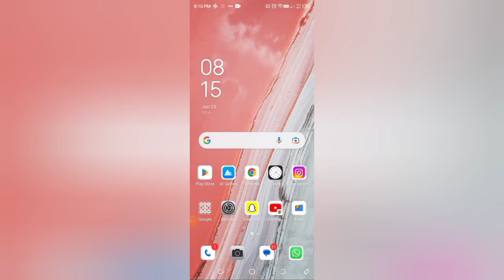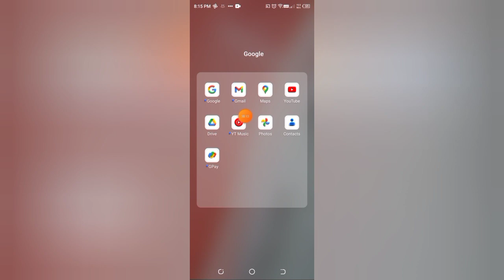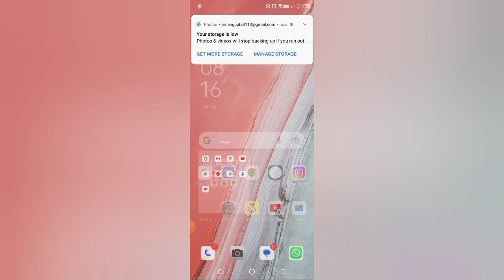Google photos me storage kaise manage kare, how to manage storage in Google photos